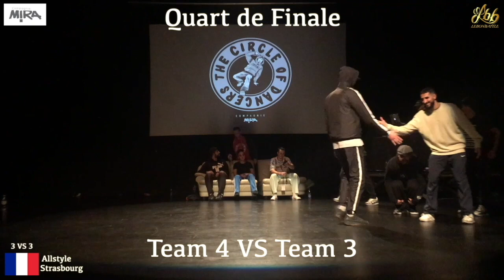The Circle Of Dancers 11é edition 2021 (1er) Quart De Final 3vs3 Team 4 vs Team 3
La compagnie Mira en partenariat avec le Préo organise le Battle The Circle Of Dancers 11e édition, cet événement permet de promouvoir la danse et la culture Hip Hop à travers la rencontre, le partage et le respect.
The Circle Of Dancers est une rencontre de danseurs Hip-Hop venus de toute la région grand Est, d’Allemagne et de Suisse, autour d’un Battle (compétition de danse),
Concept pour cette 11e édition 3vs3, qualification dans plusieurs catégories, 1VS1 Break, 1VS1 AllStyle danseurs debout, 1VS1 KIDZ 15 ans Max,
8 danseurs seront sélectionner dans chaque catégorie et tirer au sort pour former une équipe de 3 danseurs, 1 breakeur , 1 danseurs debout et 1 Kidz
Les danseurs s’affronteront sur les sons d’un DJ et sous le regard d’un Jury professionnel qui déterminera les gagnants sous les applaudissements du public et dans une ambiance familiale.
Des performances à vous couper le souffle et une énergie communicative seront au rendez-vous !

partenaire Officiel LeBonBattle

Tarifs :
6€ (tarif unique) public
Danseurs Gratuit
Durée : 4h
Date: le dimanche 7 novembre 2021
lieu: le Préo à Oberhausbergen
Inscription: Cie Mira ou sur la page de l'événement
NOM / VILLE
Horaire: Publics 15H
DANSEURS CONFIRMATIONS INSCRIPTIONS A 11H30/12H
QUALIFICATION DE 12H15 A 14H15
Price Money:
- 1e 300€
- 2e 150€
Judges:
- HolyChill
- Shisha
- Zouza
DJ:
- Flaya
Speaker :
- Sadat